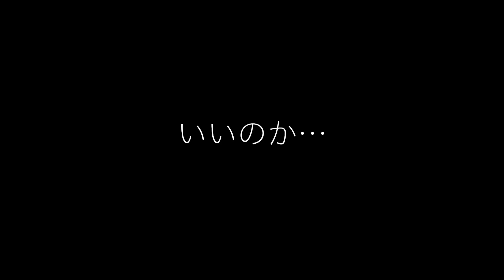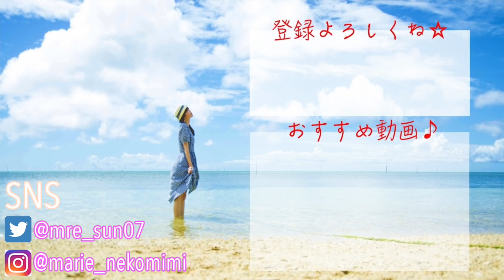【激安すぎるコスメ】１円でリップが売ってたので買ってみた【コスメレビュー】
はいさーい！ちゃんまりです。

Amazon激安すぎるコスメレビュー第二弾です！
下地に塗ったリップとの相性もあると思いますが、
うーん、するっとしてます。

歯並びがよろしくないので、
口元があまり綺麗じゃなくて申し訳ないです。

ちなみにサムネは撮り忘れて後撮りしたので、
顔が若干違います。未だにたまに忘れます。困った。

参考になったよーという方は

検索用→　@marie_nekomimi

百均、ダイソー、セリア、キャンドゥ、エスポルール、メイク、100均コスメ、プチプラコスメ、毎日メイク、美容液、スキンケア